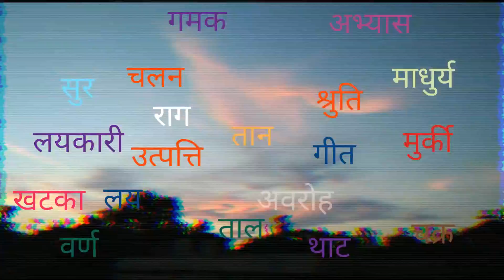Musicology with Abhay | संगीत की बारीकियाँ सीखिये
Musicology with Abhay is a unique concept to fulfill all the curiosity of music learners . How to get a sweet voice ? What is Naad ? How to practice khadaj sadhna ? How to gain control over your voice ? Is universe created by Music ? Which comes first, Cosmos or Music ? Any kind of question which occurs in your mind will be answered here on the basis of music.
Music lessons for budding sinhers. Music class for all.

Musicology with Abhay | You and I will learn together | Online music class for free from next week.

Concept, Research and Presentation : Abhay
Camera : Neelmani

Tv series Trails of Ganga coming soon on natinal television